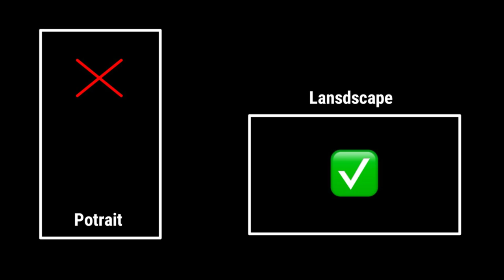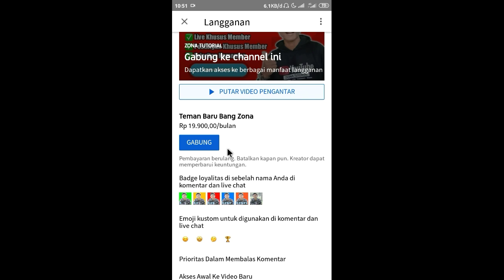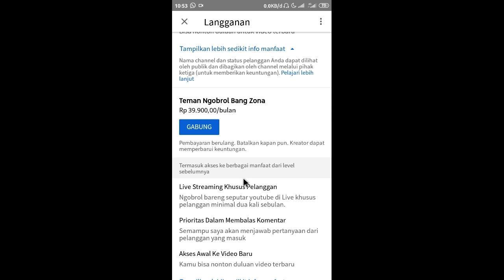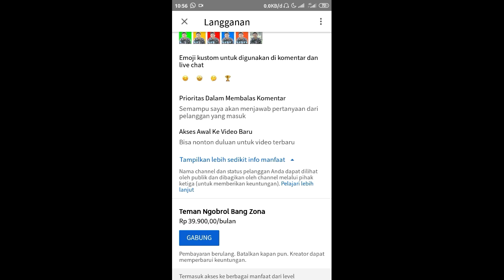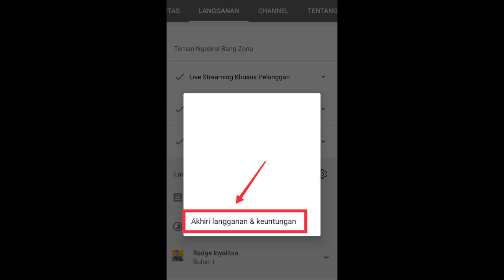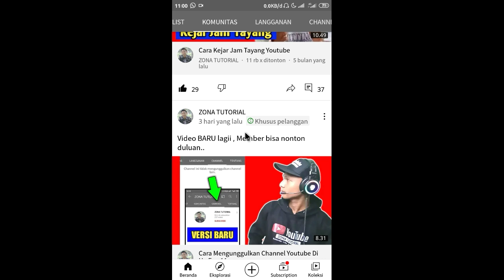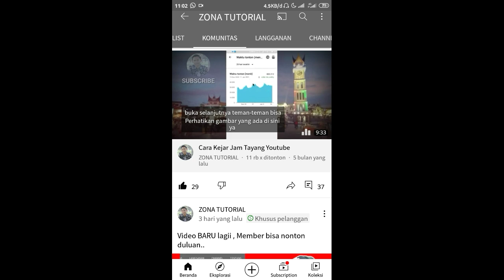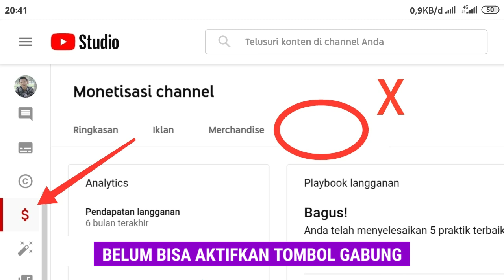Tombol Gabung Youtube Itu Apa Sich ? Ini Jawabannya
Tombol gabung di youtube merupakan salah satu fitur youtube yang dapat di aktifkan dengan syarat tertentu, Langganan channel atau Membership Youtube ini dapat di aktifkan setelah channel lebih dari 1000 Subscriber dan sudah di monetisasi. lalu apa fungsi tombol gabung di youtube ? tombol gabung atau langganan Channel ini bertujuan untuk menambah penghasilan youtube selain dari iklan dan memberikan beberapa keuntungan atau manfaat kepada member yang ingin join menjadi membership. Berikut kami akan jelaskan tentang tombol gabung youtube dan cara aktifkan tombol gabung di youtube.

TimeStamp Video Ini :
00:25 Pembukaan Dan Intro
00:39 Keuntungan Tombol Gabung
01:18 Pembahasan
13:45 Cara Menjadi Member
15:22 Syarat Aktifkan Tombol Gabung
16:07 Penutup